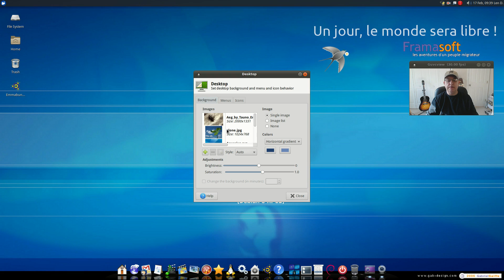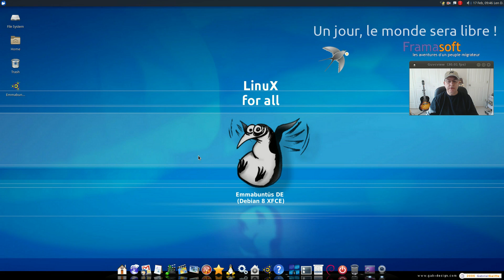Emmabuntus DE 8.3 Debian Release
In this video I take a look at the new Debian Edition of Emmabuntus. Based on Debian Jessie 8.3. Hope you enjoy!